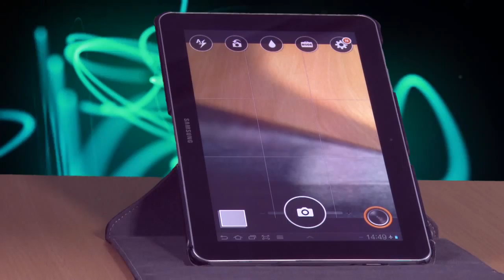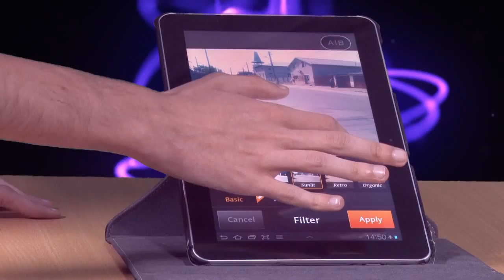GOTECH TV GIURGIU 14 05